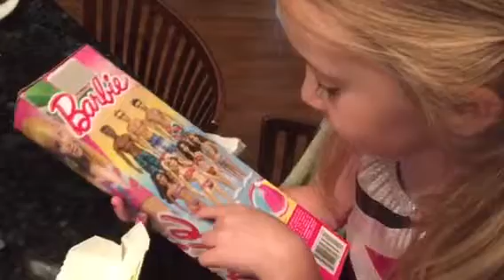Piper Loves Ken & Barbie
4 1/2 yrs old